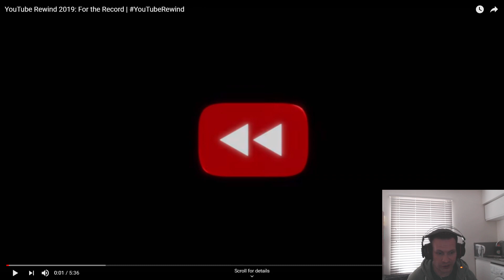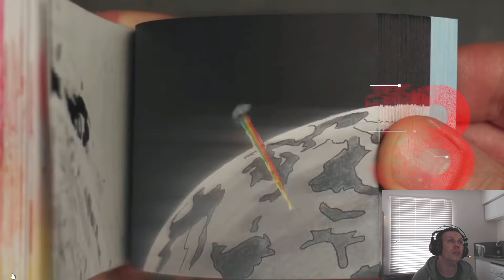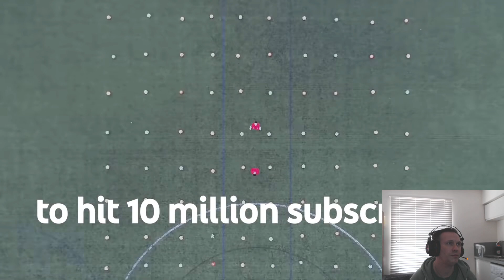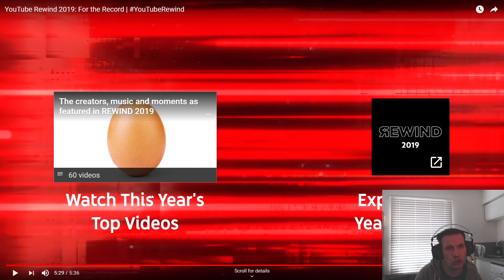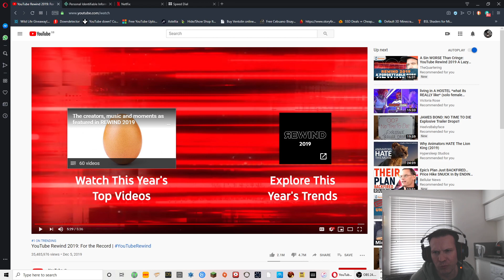You Tube rewind 2019, thoughts. Cao thinks.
So as the year winds down, You Tube puts together one of their yearly rewind videos. I have not watched any of the previous years efforts, so thought I would have a look at this one.